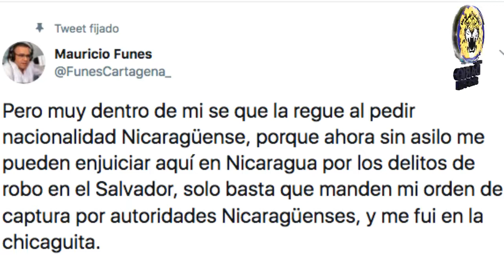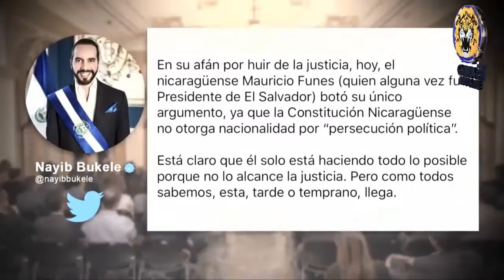Noticias En La Mañana Miercoles 31 de Julio 2019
Titulares:

- Nayib Bukele: "Mauricio Fúnez cometio un grave error al elegir la nacionalidad nicaraguense"

- Presidente de la Asamblea de El Salvador llama cancer a Daniel Ortega

- Situación de refugiados nicaraguenses en Costa Rica se torna crítica